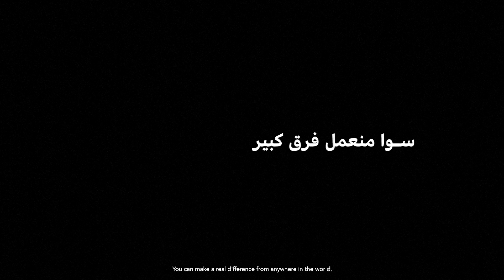Arze Pay - ضد تغير المناخ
مع ارتفاع درجات الحرارة وظروف الجفاف الطويلة ، أصبح الأرز اللبناني أكثر عرضة لظروف بيئية غير .مستدامة لبقائه على قيد الحياة